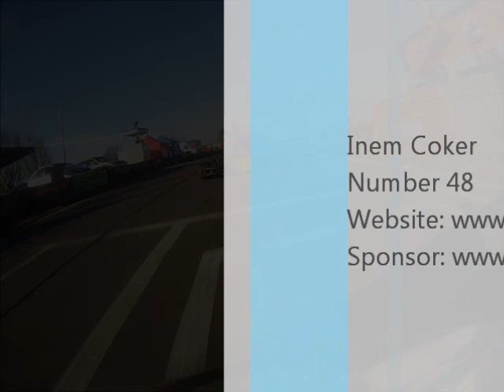Rye House - Round 10 (Heat 1)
rye, house, hkc, round, 10, inem, coker, formula 1, lewis, hamilton, karting, fernando, alonso,schumacher,